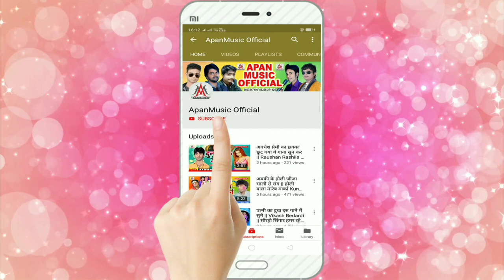हमसे_भांग_ना_पिटाई_ऐ_सईया_जी - Chhedi Deewana - Hamase Bhang Na Pitai Ye Saiya Ji - BolBam_Song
►Song : Hamse Bhang Na Pitai Ye Saiya Ji
►Singer : Chhedi Deewaana
►Lyrics :